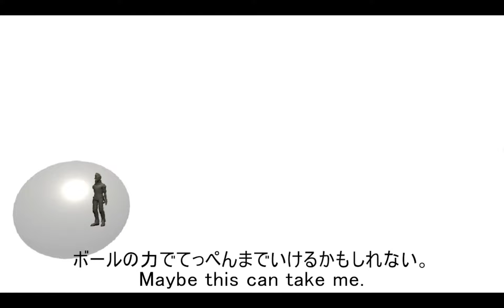Rolling Ver2.0.0 Play Movie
Rolling Ver2.0.0

椎名悠香 / Yuka Shiina

人間はちっぽけだ。ちっぽけな生き物た ちは自分たちを何人でも収容できるよう な大きなビルをつくる。その大きなビル に囲まれたとき、「わたし」は自分の小さ さを再認識する。ビルを飛び越えたり できたらどんな世界が見えるのだろう。 ちっぽけな生き物は球体に入って街を散 策し、球体の力を借りながら大きなビル に挑戦していく。
Humans are teeny. Teeny beings make big buildings so they can put a bunch of themselves into them. When these big buildings surround us, we realize again how teeny we are. What would the world look like if we can jump over these build- ings? To explore the town the teeny being enters a sphere, and this shape helps them to face these big buildings.

東京藝術大学大学院映像研究科ゲームコース展
GEIDAI GAMES 01